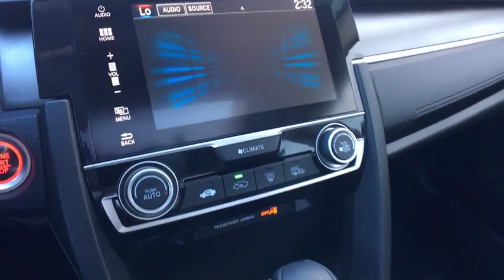2016 Honda Civic_Sedan Vestal, Binghamton, Ithaca, Johnson City, Big Flats, NY A79635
Used 2016 Honda Civic_Sedan available in Vestal, New York at Miller Auto Team. Servicing the Binghamton, Ithaca, Johnson City, Big Flats, NY area.